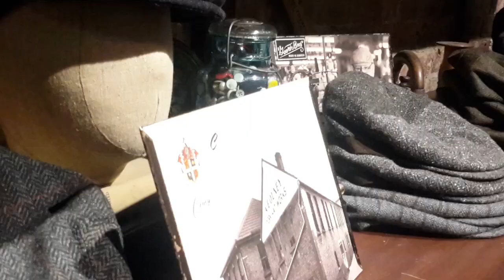Canned Applause - The Dog (@Goorins Bros. Williamsburg)